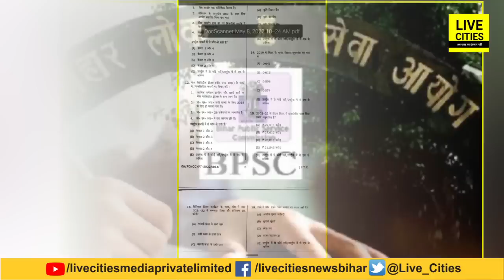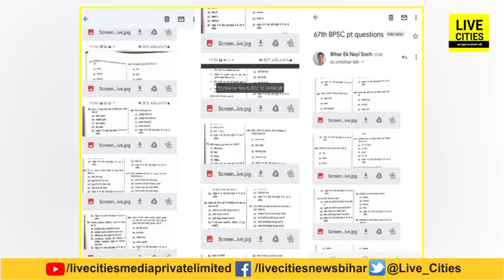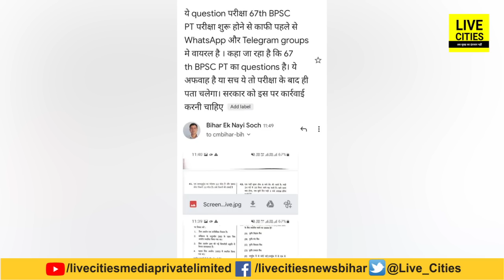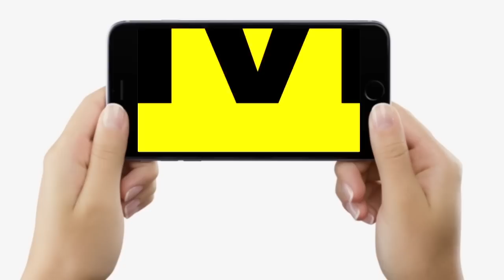BPSC PT Exam Paper Leak मामले पर अब आया बड़ा अपडेट, Set-C के सभी प्रश्न हुए मैच, जांच शुरू !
BPSC PT Exam Paper Leak मामले पर अब आया बड़ा अपडेट, Set-C के सभी प्रश्न हुए मैच, जांच शुरू ! | Bihar News | LiveCities